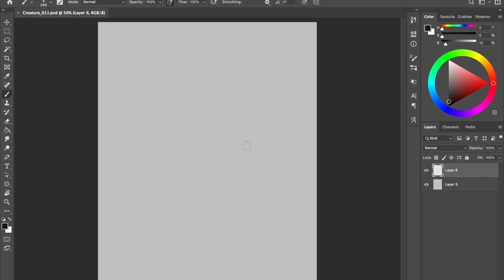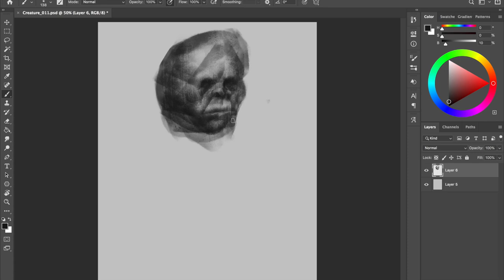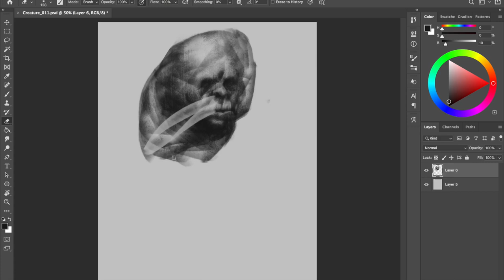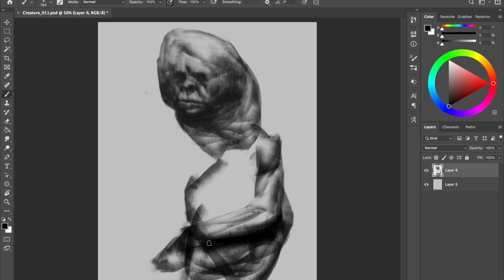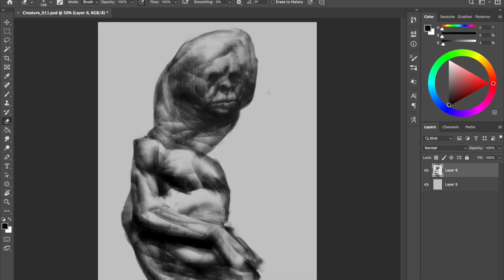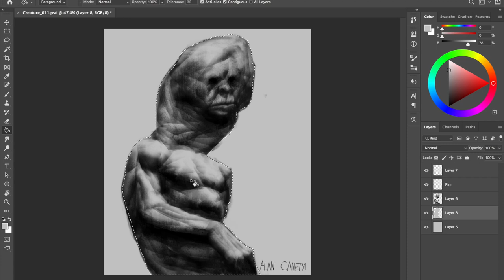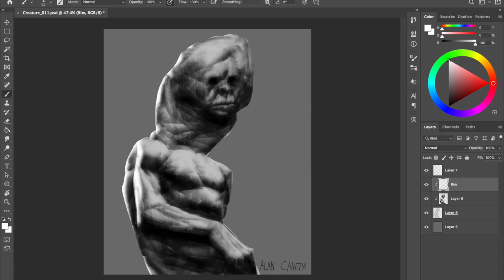Creature Digital Painting - Process #011 in Photoshop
"Tulip"

This is the eleventh "speed painting" video showing my process on how to paint a character/creature in Photoshop. May this video ignite the wildest passion in your heart!